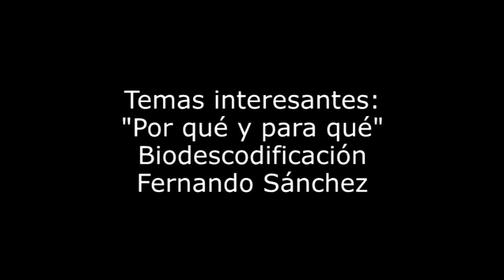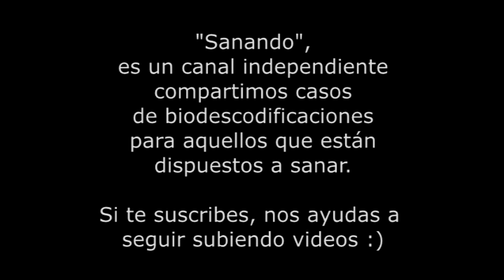Temas interesantes Por qué y para qué Biodescodificación Fernando Sánchez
☟Información importante ↯☟
Aquí en MOSTRAR MÁS